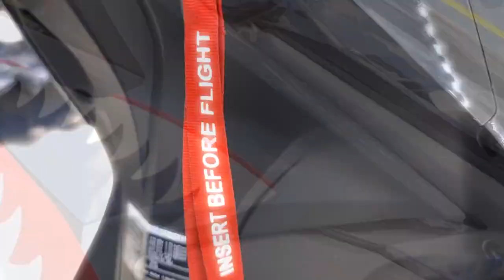HONDA ELITE 125 CALL OF DUTY | SCOOTER CUSTOMIZADA | Rafael Togni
No vídeo de hoje você vai ver como minha Scooter Honda Elite 125 ficou no final da customização feita pelo

Outras informações:
Gravação: Samsung Galaxy S20 Ultra | Rafael Togni
Edição: Adobe Premiere 2020 | Rafael Togni
Capa/Thumbnail: Adobe Photoshop 2020 | Rafael Togni